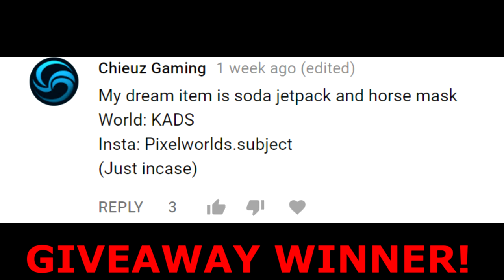GAVE MY FANS THEIR DREAM ITEM🎁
MERRY CHRISTMAS! WAS SO FUN MEETING YALL

★ Main Pixel Worlds worlds: Jump | jeangang [Visit]